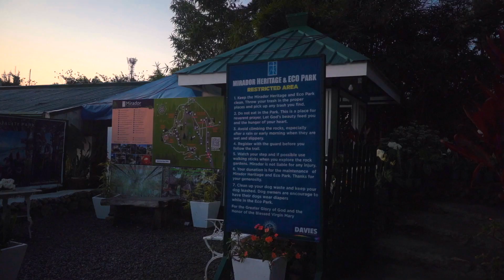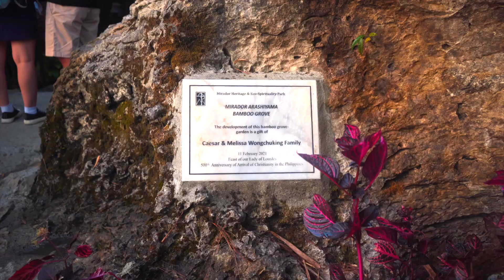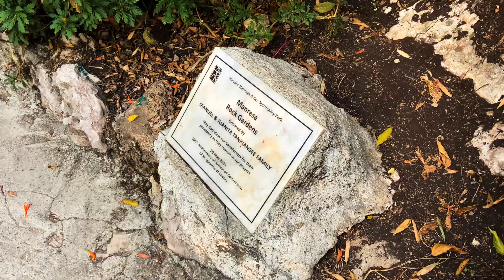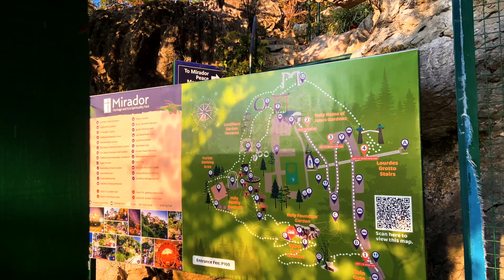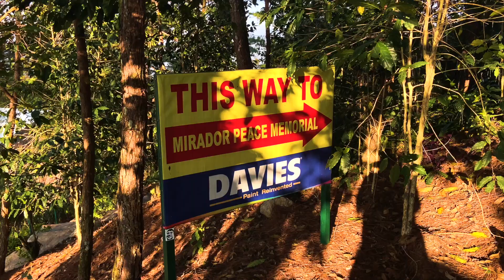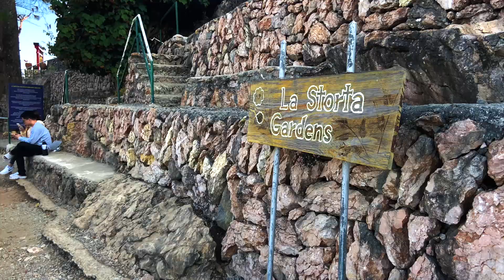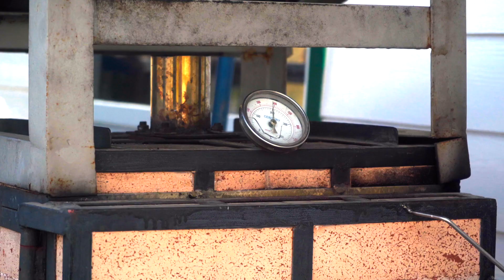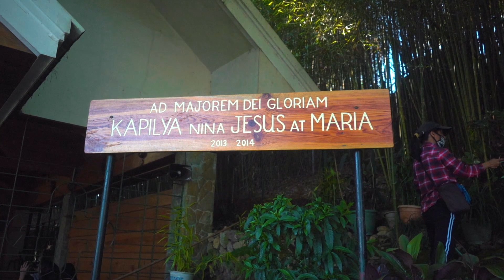🇵🇭 Baguio Chronicles: MIRADOR Heritage Park - Journey through timeless beauty!! - Day 02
Nestled amidst the lush greenery of Baguio City, Mirador Heritage and Eco Park is a tranquil oasis offering a glimpse into the region's rich cultural and natural heritage. Wander through pathways lined with towering pine trees, where breathtaking vistas of the Cordillera mountains await at every turn. Immerse yourself in local history as you explore heritage sites and marvel at indigenous architecture. With its serene ambiance and stunning views, Mirador Heritage and Eco Park invites visitors to reconnect with nature and experience the timeless charm of Baguio.